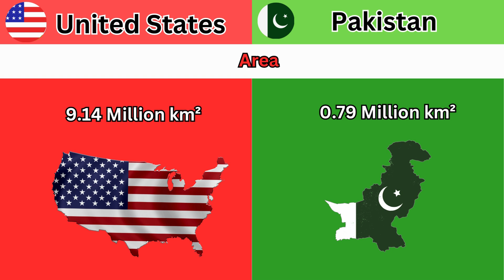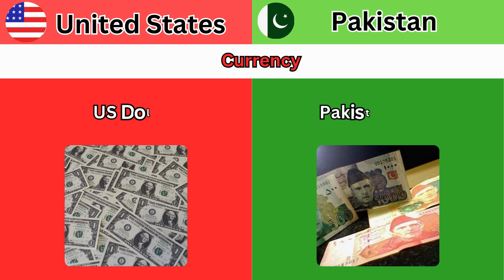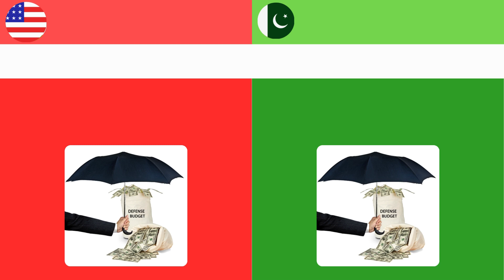United States vs Pakistan Comparison | Pakistan vs United States Data Comparison | Bizz Data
United States vs Pakistan Comparison | Pakistan vs United States Data Comparison | Data Comparison | Bizz Data

In this video we discuss United States vs Pakistan Comparison. The Latest and authentic data comparison between Pakistan vs United States Data Comparison. I hope you enjoy and like this informative and Educational Data Comparison video.

United States vs Pakistan Comparison

Pakistan vs United States Data Comparison

Data Comparison

Bizz Data